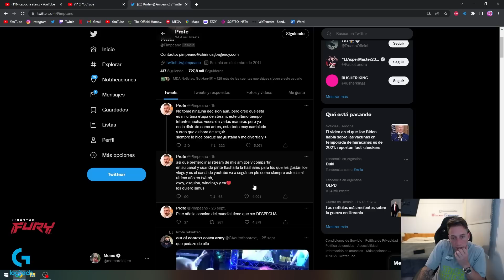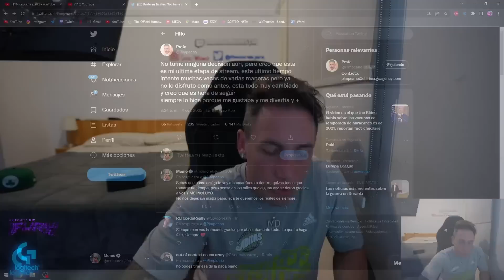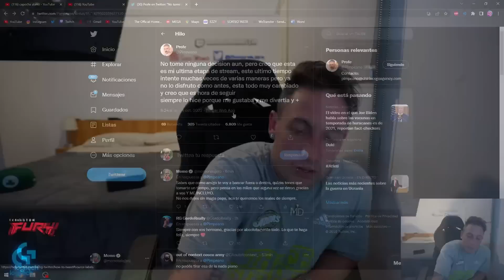POR QUE SE ESTA DEJANDO DE STREMEAR?